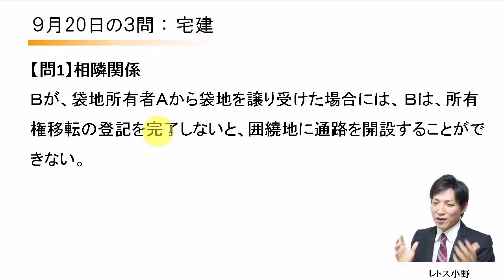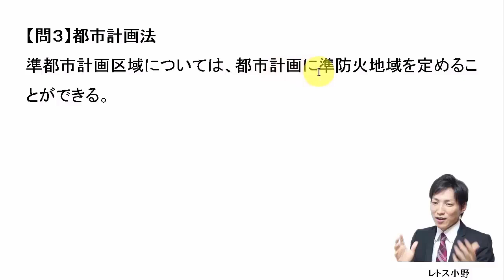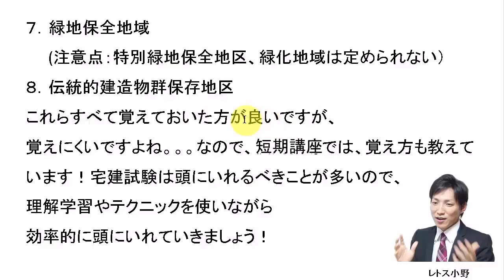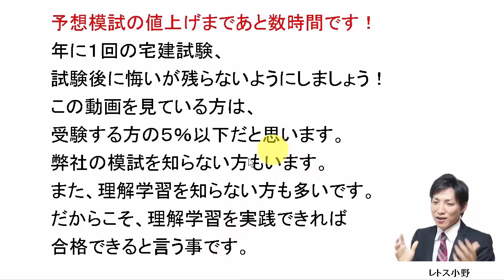【宅建過去問】9月20日の３問【レトス小野】宅建過去問解説